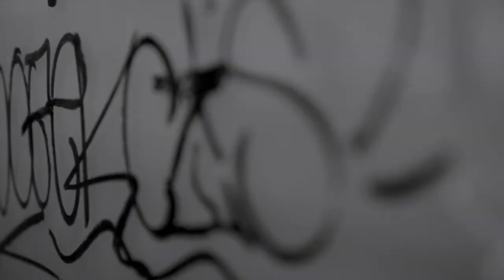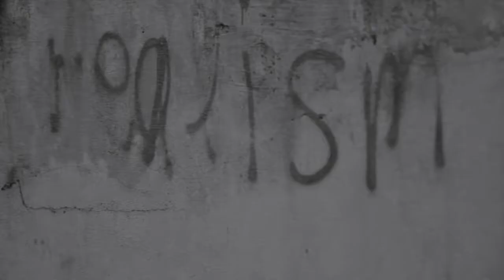JMS - 18/5 (Official Video)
Debut-EP "Trying to Make a Living" OUT NOW!

Video: Stephan Wohlmuth / OMdrom Music.
Mixed & mastered by Michael Mosbacher.